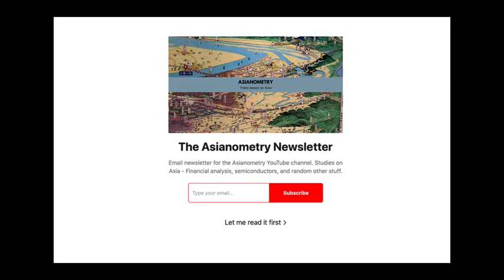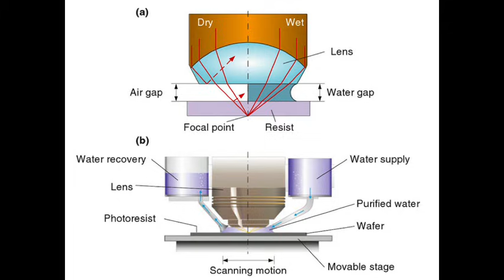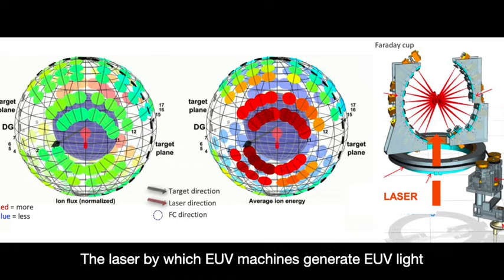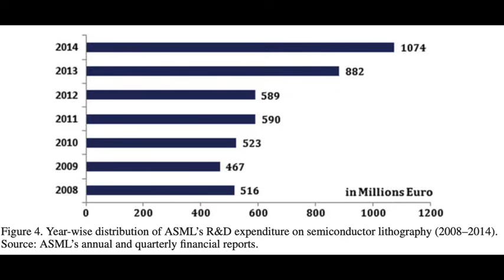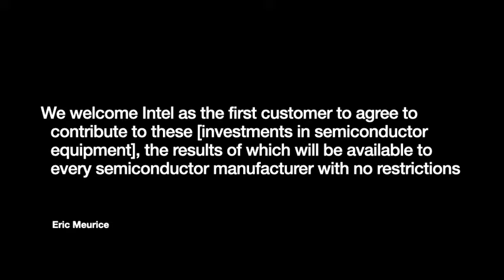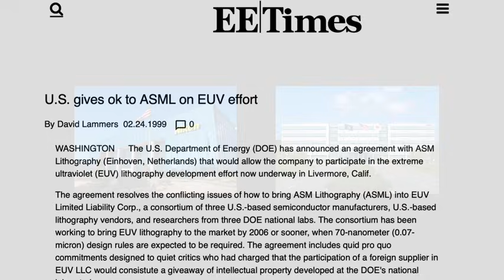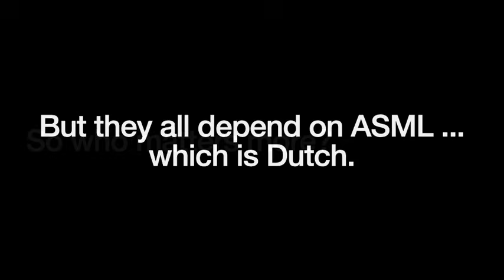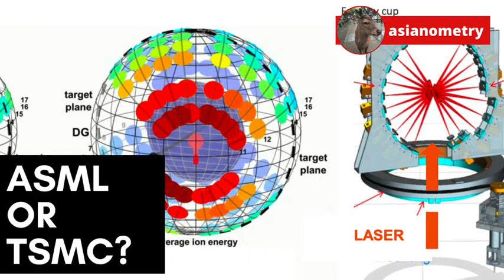ASML: TSMC's Critical Supplier, Explained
TSMC is the world's largest independent semiconductor foundry. It has a 50% share in the market. They supply fabless chip designers like Apple, Nvidia, Qualcomm and AMD. There has been a lot of press and interest recently in its work.

But TSMC has its own suppliers too. These are the people who make the super cutting-edge machines that TSMC operates 24/7. Dutch multinational ASML is TSMC’s most important supplier and the maker of the EUV equipment critical to its N7+ and N5 processes.

In this video I am going to profile this rather obscure company and examine its relationship with TSMC. I’ll also help answer the question of who is “more important” so that the fanboys can better score points against each other on internet boards. Face-off! Who matters more!?

Spoiler alert: They both matter a whole lot to each other.

Errata:
3:33 I misspoke. TwinScan was first released 2001, not 2006.